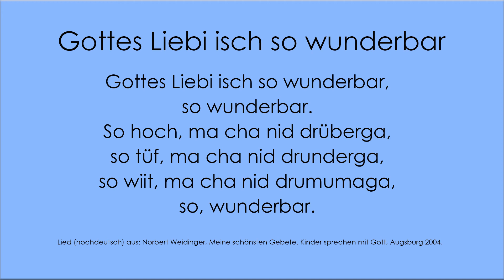Gottes Liebe ist so wunderbar: Kinder singen für Kinder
Kinder der Reformierten Kirche Chur singen für Kinder. In diesem Lied zu hören sind Schülerinnen und Schüler im reformierten Religionsunterricht der 1u in Chur (Schuljahr 2019/20). Leitung: Olga Cadosch (Fachperson Religion) und Anita Dirnberger (Praktikantin).